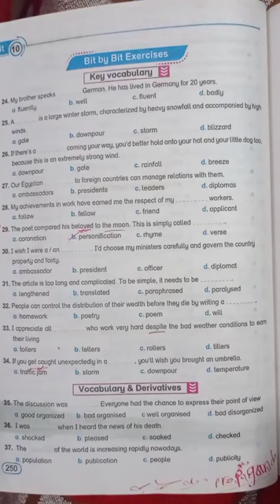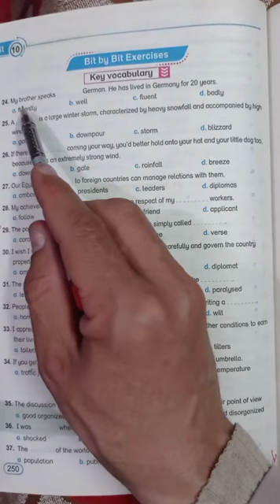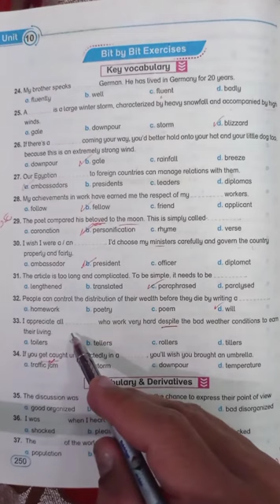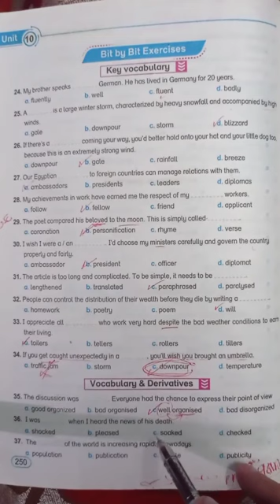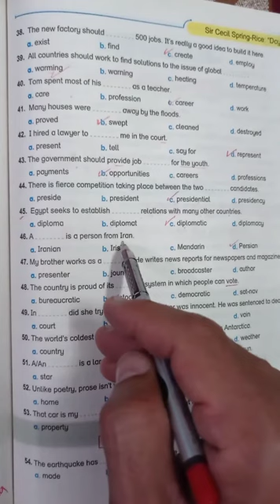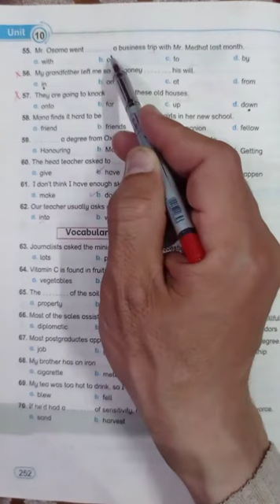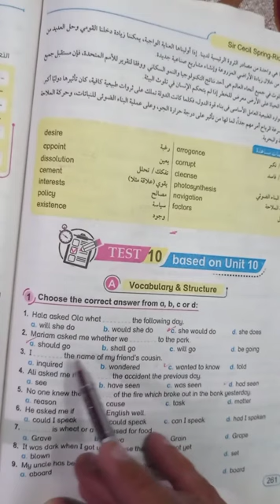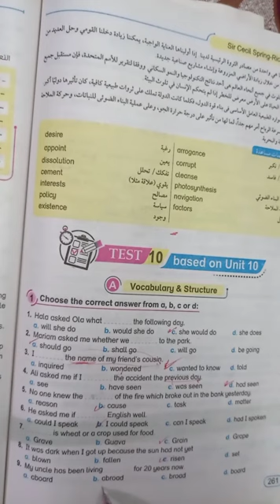الوحدة العاشرة . الحصة 3 ( جزء اول )حل تمرينات بت باي بت